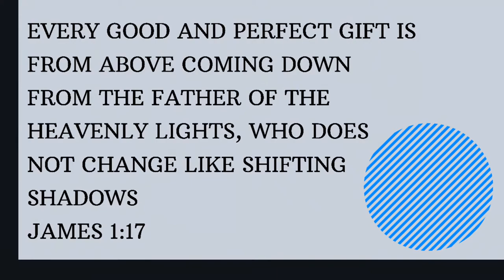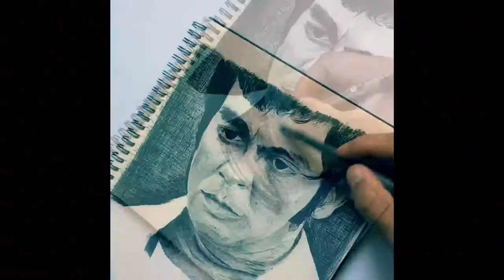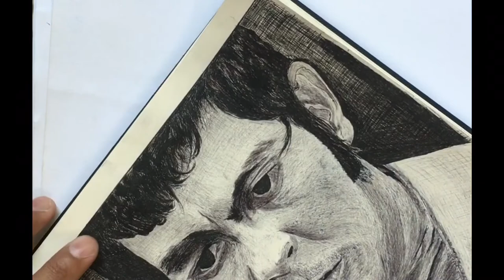FPJ | BALLPOINT PEN DRAWING # 7 2020 | DENIS SAOR Art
FPJ | BALLPOINT PEN DRAWING